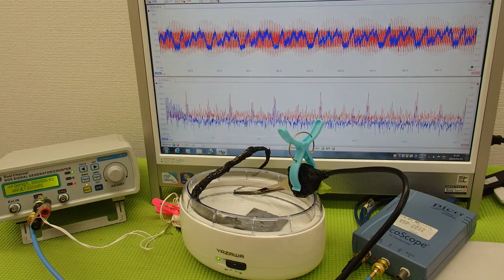音と超音波の組み合わせを利用した超音波制御技術 ultrasonic-labo